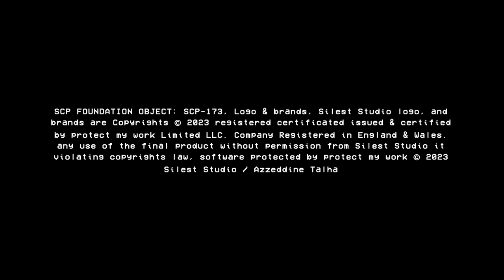SCP-173 Experiment Silest Studio New Horror HD Android Gameplay 2024